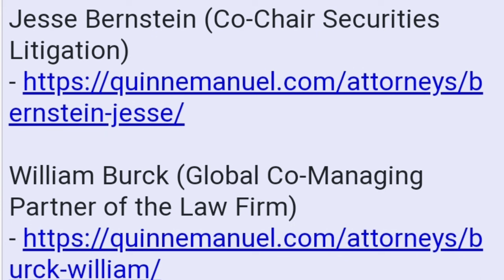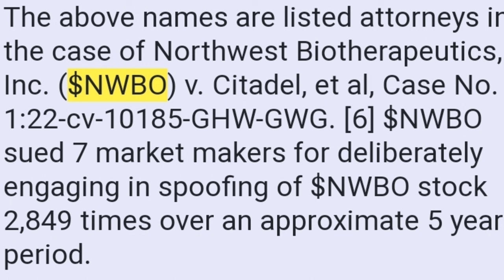AMC! It's OVER - Ken Griffin WON! Watch ASAP!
Is It Over For AMC & GME?

OMG! Did Ken Griffin really think he could get away with these BRIBES?

AMC and GME Will Moon! Unfortunately, this will come at a steep cost to hedgefunds, especially Ken Griffin's Citadel! In this video, we expose more of the trading misconduct which can be attributed to Citadel, but more importantly, we expose the actions of Ken Griffin which violate federal law!

AMC & GME: The Apes have 1 more task that they need to complete ASAP in order to prevent Ken Griffin, Citadel, and other hedgefunds from stalling the inevitable MOASS that all AMC stock and GME shareholders have been waiting for!

Ken Griffin is tied to many influential people in Washington. He is tied to SEC and DTCC. It turns out that Janet Yellen is on his payroll along with ex fed chair Ben Bernanke. In this video Elizabeth Warren tears Janet Yellen a new one.

1.) Firstrade

3.) Robinhood

Not Supported!

4.) M1 Finance

5.) Iconsumer

6.) MooMoo

7.) BlockFi

8.) Sofi